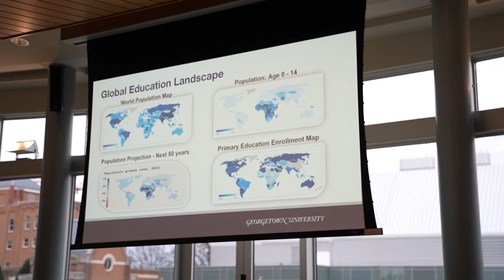Social Action Project | Georgetown M.A. in International Business and Policy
Learn more about the Master of Arts in International Business and Policy